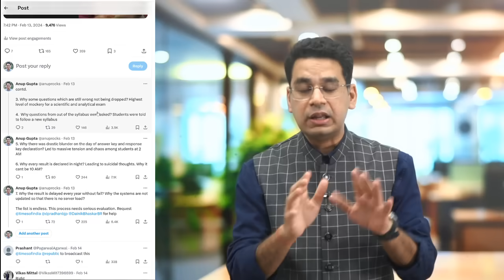Struggles of JEE Aspirants at the hand of NTA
00:00 JEE Adv Result Best Wishes
00:45 NEET Scam - What it is
01:09 What we did for Jan 2024
04:21 Struggle 1
07:26 Struggle 2
08:22 Struggle 3
09:16 Why it is important to not Deviate
11:33 Other Issues
12:40 Moment is Now